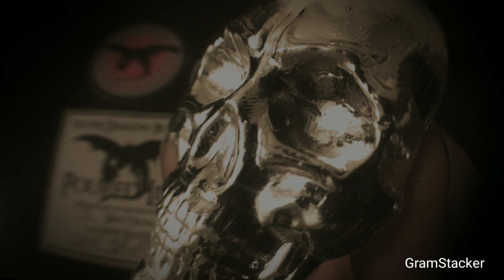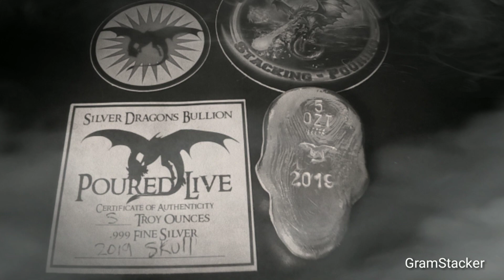Silver Dragons Polished 5oz Skull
@Silver Dragons new 5oz Polished Skull, poured on his Live Pour Party here on YouTube.
 Also be sure to give him a follow on Instagram!
Great customer service and fast shipping, 3rd piece from him and every transaction has been flawless👍😁